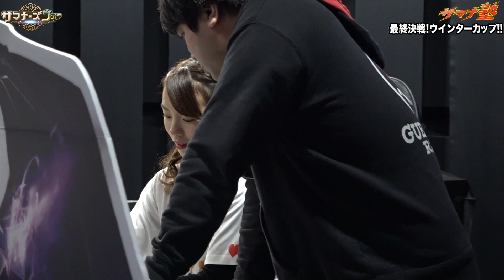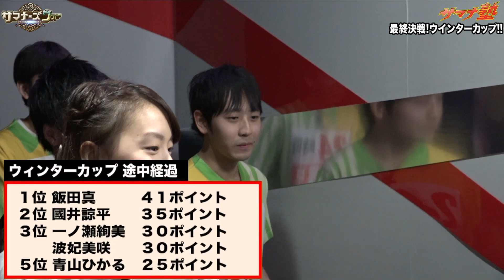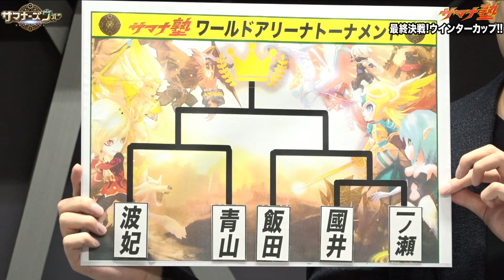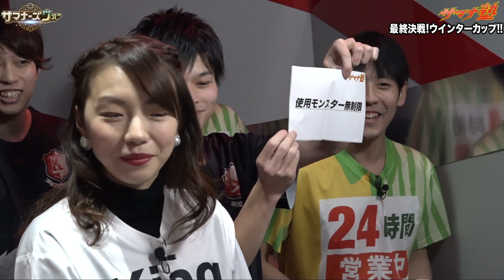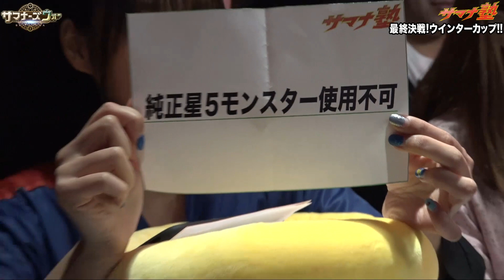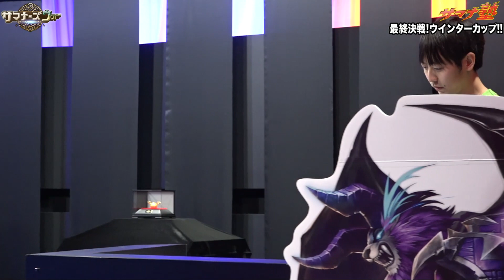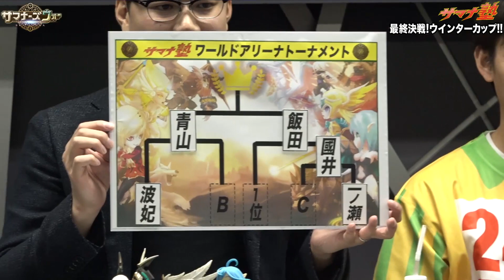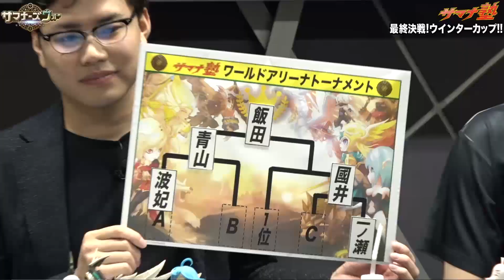サマナ塾最終回(中編)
【友情・努力・勝利・サマナ】の4つがテーマの新企画、『サマナ塾』！！
最終回となる今回のサマナ塾は……
ついにクライマックス！サマナ塾の集大成！

『ウインターカップ』開催！
5ヶ月にわたるサマナの成果に刮目せよ！

世界に3つしかない優勝トロフィーの行方は…！？
お楽しみに！！

「サマナーズウォー」のダウンロードはこちらから ⇒